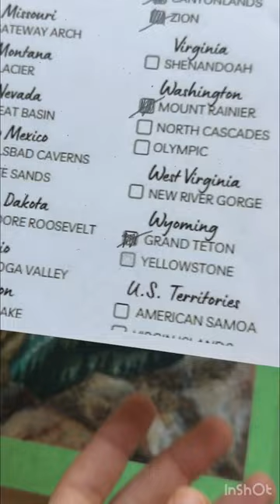Slowly working my way to my goal of painting every U.S. National Park. Yellowstone✔️